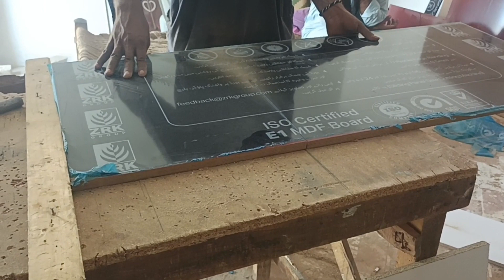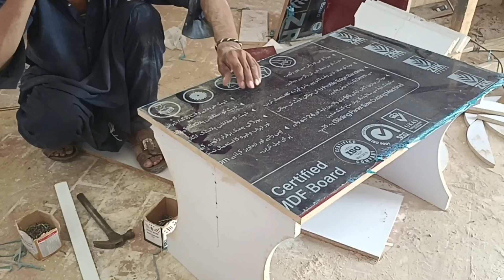How to Make Maez Table furniture.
agar ap apna gar meaz tebal banwana jahta ho to viteo ko bora deko
If you people do not want to install a mesh table like this in your house, then definitely watch the video in our channel.
pakistan ka top 15 new Design  room almari beautiful wardrobe bedroom setup
india ka top 10 New Design Room Almirah
Singer Ramesh roams
room almari banane ka tarika,
room almari new design,
room almari decoration,
room almari picture,
room almari ke design,
room almari design in pakistan 2021,
room almari design,
room me almari kaise banaye,
bedroom almari,
room almari kaise banaen,
room ki almari kaise banaen,
room almirah colour,
room almari cement,
room almari design cement,
room cement almari design 2021
room corner almari,
room cupboard almari,
room almari design 2020,
room almari design price,
room almari furniture,
room full almari design,
fancy room almari,
room mein furniture almari,
room godrej almari,
guest room almari design,
guest room almari,
home room almari design,
house room almari design,
room almari ka design,
room almari ki design,
room ki almari,
room ke andar almari ki design,
room ki almari kaise sajaye,
living room almari design,
room ke liye almari,
living room almari,
room mein lakdi ki almari,
room mein almari,
room me almari design,
room me almari,
room mein almari ka design,
room me almari ki design,
room mein almari design,
room me almari kaha rakhe,
room m almari design,
new room almari,
room almari ok design,
room one side almirah,
room almari price,
pakistani room almari design,
room ply almari,
puja room almari,
pakistan room almari design,kitchen design
new design kitchen
room almari setting,
room almari style,
room safe almari design,
small room almari design,
study room almari,
room show almirah,
room side almari,
room wood almari design,
room wall almari,
room wali almari,
room almari design 2021 in pakistan
Double Bed with Lifetime Guarantee double bed made of special wood Ruby absolutely new design in such a low price Ava Ruby in low price We prepare all types of double beds can do
السلام علیکم دوستو فرنیچر دیوار الماری کو سسکرائب کرو اور آپ لوگوں کو ہم نیو نیو ڈیزائن با آسانی سے پہنچا سکیں گے